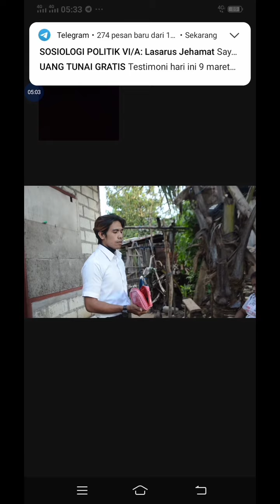MT-SOSIOLOGI POLITIK (Menjaga Toleransi & Melawan Intoleransi)